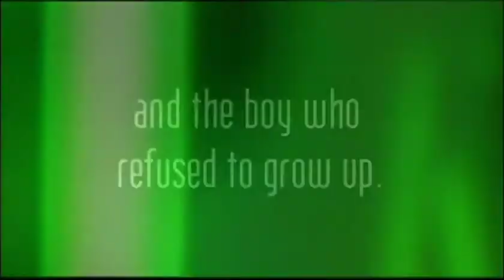Neverland (2003) trailer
Damion Deitz's dark low-budget reimagining of "Peter Pan" follows J.M. Barrie's story closely, but with notable deviations. The Darling children are adopted, Wendy (Melany Bell) is Black, and the Lost Boys live in the Neverland amusement park, where the eccentric Captain Hook (Gary Kelley) and transgender Tiger Lily (Ray Garcia) perform. Tinkerbell (Kerry Wahlgren) is high on fairy dust, and Peter (Rick Sparks) and the kids are ruthlessly pursued by the Captain, a flamboyant weirdo who's into S&M. A 31-year-old Wil Wheaton appeared as young John Darling.